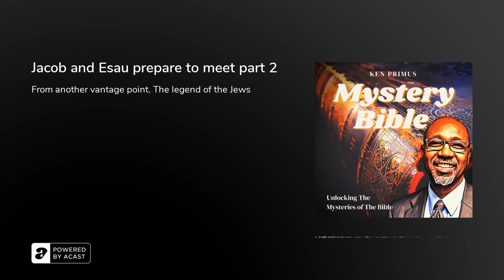Jacob and Esau prepare to meet part 2